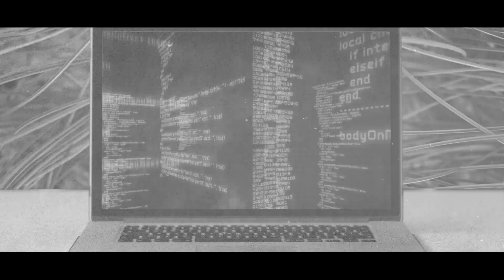mello Innovation Lab - The Future is Here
The mello Innovation Lab is the heartbeat of loanDepot. What our technologists are dreaming--and doing--will forever changing the lending industry. It will also change how customers approach the lending process. Bye, bye, old dated ways. Hello, mello.